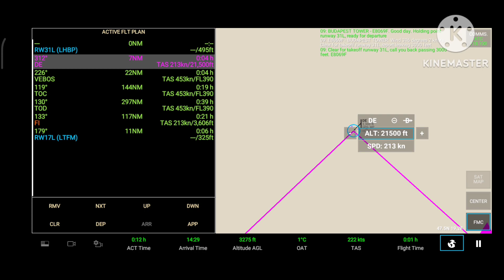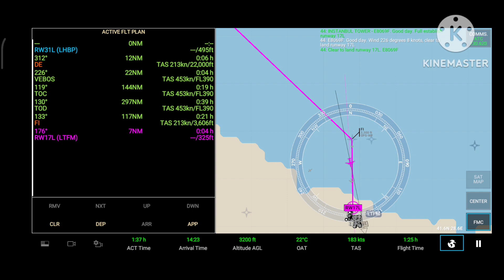RFS-real flight simulator from:Budapest to: Istanbul full flight Turkish airlines B737-800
enjoy watching this content just like reality with HD
airport, planes,3D buildings and same time discover
the world and learn about many think in
aviation
.be a virtual pilot with “RFS” “REAL FLIGHT
SIMULATOR”

my flight from :Dubai to:Paris

my flight from :Chicago to:Amsterdam

my flight from: Istanbul to: Los Angeles